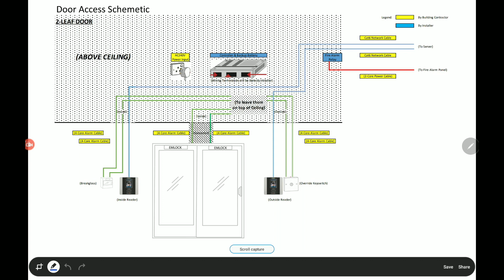The Schematic Diagram of BIOXCESS Door Access System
A Complete and Simple Schemetic Diagram of Door Access System that you can start off with for the Installation.

You may refer to the Part 1, 2 and 3 and the links are here.

Also, you may download the PDF file here.